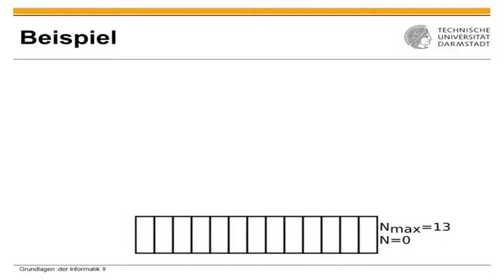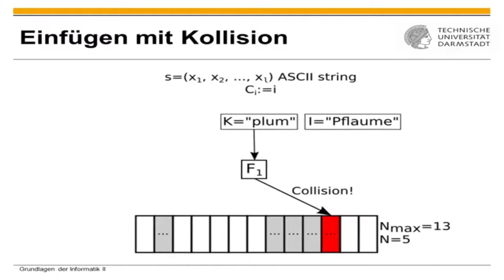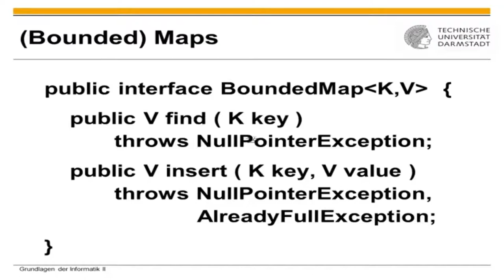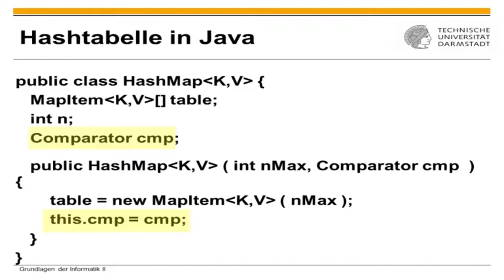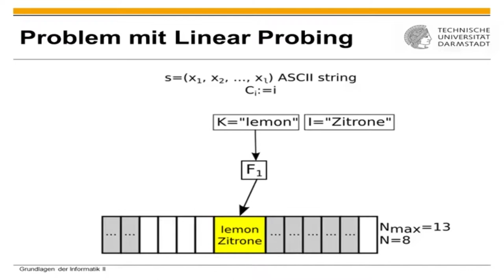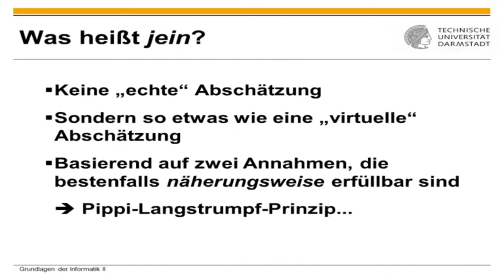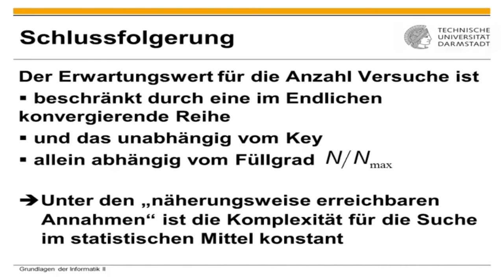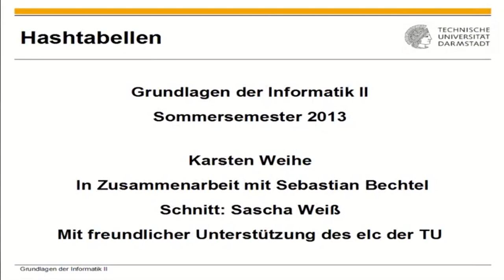Hash table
1. [00:00] Einführung
2. [00:04] Beispiel
3. [05:12] Welche abstrakte Datenstruktur wird implementiert?
4. [07:31] Wie kann man sie in Java implementieren?
5. [10:26] Wie sehen denn diese ominösen Hashfunktionen aus?
6. [11:52] Wie kommt man von einem Index zum nächsten?
7. [14:11] Was lässt sich über die asymptotische Komplexität aussagen?
8. [19:01] Was ist eine Bounded Map?
9. [19:21] Und was ist eine Hashtabelle?
10. [19:50] Was gibt es über Hashfunktionen zu sagen?
11. [20:25] Wie ist das mit dem Probing?
12. [21:17] Schließlich die asymptotische Komplexität?